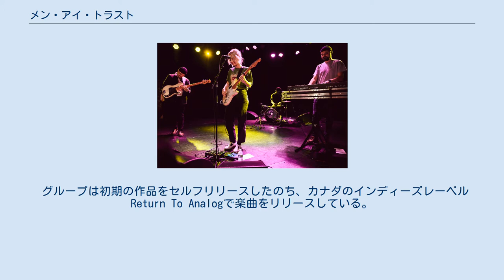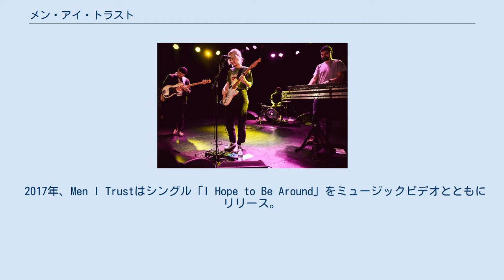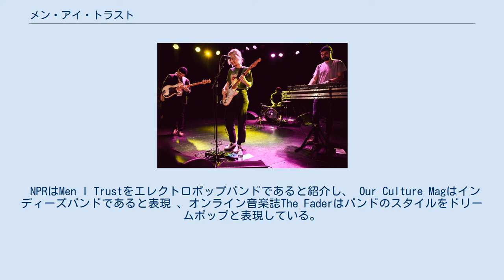メン・アイ・トラスト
メン・アイ・トラスト（Men I Trust）は、 ケベック州モントリオール出身のカナダのインディーポップバンドである。
 2014年に結成されたバンドは、ベーシストのJessy Caron、マルチインストゥルメンタリストでプロデューサーのDragos Chiriac、リードボーカリストでギタリストのEmmanuelle Proulxで構成されている。
 グループは初期の作品をセルフリリースしたのち、カナダのインディーズレーベル Return To Analogで楽曲をリリースしている。
 Men I Trustは、ラヴァル大学の音楽学部で再会した高校時代の友人である、Jessy CaronとDragos Chiriacによって2014年に設立された。
 彼らは2014年にセルフタイトルのEPをリリースした後、モントリオール・ジャズ・フェスティバル、ケベック・シティ・サマー・フェスティバル、M for Montrealに出演。
 2015年にはアルバム「Headroom」をリリースした。
 その後、2016年3月に歌手兼ギタリストのEmma Proulxがバンドに加入。
 中国ツアーを行い、 深セン 、 北京 、 上海で演奏を行った。
 2017年、Men I Trustはシングル「I Hope to Be Around」をミュージックビデオとともにリリース。
 2018年にはシングル「Show Me How」を自主制作のミュージックビデオと共にリリースした 。
2018年、バンドは北米ツアーを実施。
 バンドは2019年4月14日と同月21日にコーチェラ・フェスティバル に出演した 。
また、2019年8月3日にロラパルーザへも出演した 。
 バンドは2016年から2019年にかけて、12枚のシングルをリリース。
それらの楽曲のうち8曲はセルフリメイクされ、2019年９月13日発売のアルバム「Oncle Jazz」に収録された 。
音楽誌ビルボードのライター、Nick Fultonとの会話の中で、バンドはケベックの田舎の緑豊かで孤独な環境が、アルバムのサウンドを形成する上で影響を与えたと述べ、「家の外では散歩をしたり音楽について考えたりする以外に何もすることがない」とヴォーカルでギタリストのEmma Proulxは語った。
 NPRはMen I Trustをエレクトロポップバンドであると紹介し、 Our Culture Magはインディーズバンドであると表現 、オンライン音楽誌The Faderはバンドのスタイルをドリームポップと表現している。